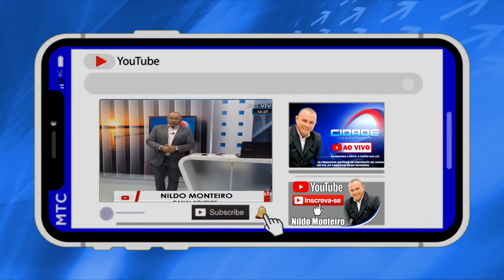CONFIRA ALGUMAS DAS PRINCIPAIS DETERMINAÇÕES DO NOVO DECRETO DO GOVERNO DO PARÁ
DECRETO PUBLICADO PELO GOVERNADOR DO PARÁ INCLUI MUNDANÇA DE BANDEIRAMENTO E TOQUE DE RECOLHER